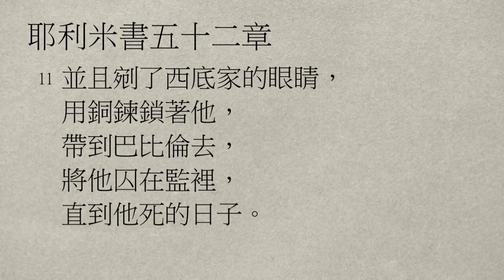【大桃園+廣福教會】每日靈修 - 鄔霈慈牧師 - 9/11 - 耶利米書52章1～34節